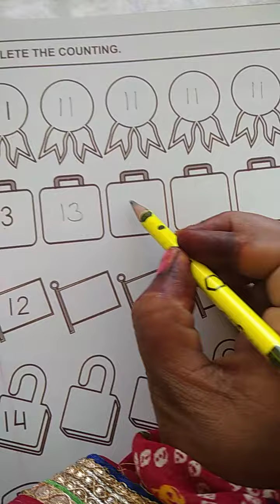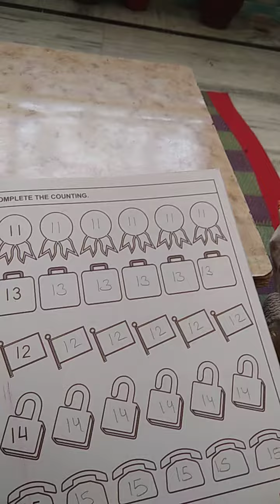class LKG subject maths page number 37 Book mein se